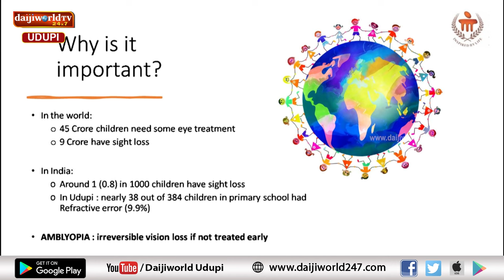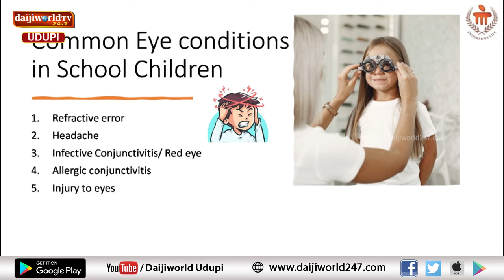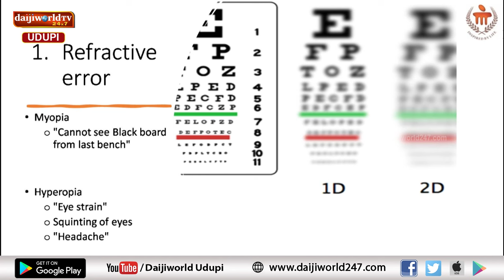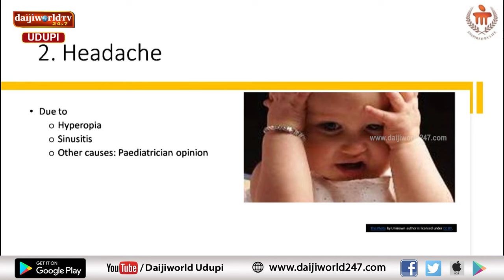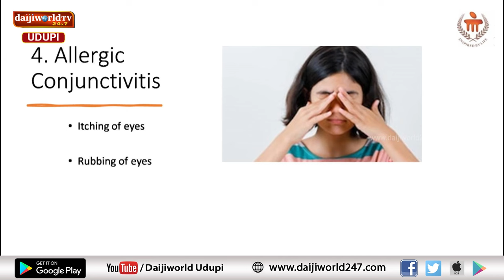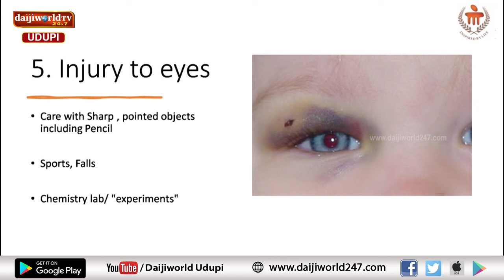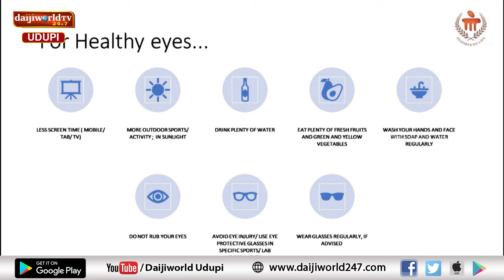Kasturba Hospital, Manipal | Eye problems in School Children | Dr. Yogeesh S Kamath